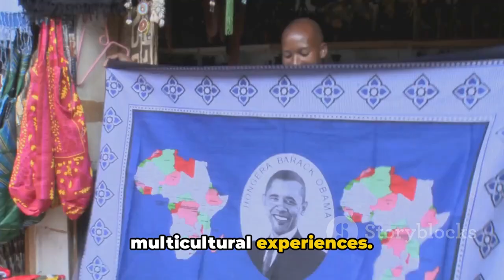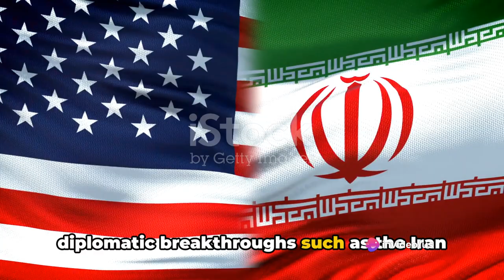Barack Obama vs Donald Trump in 2 Minutes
A blow-by-blow look back at the first 100 days in office of Presidents Barack Obama and Donald Trump--plenty of time to get a good feel for what their entire presidencies would be like.